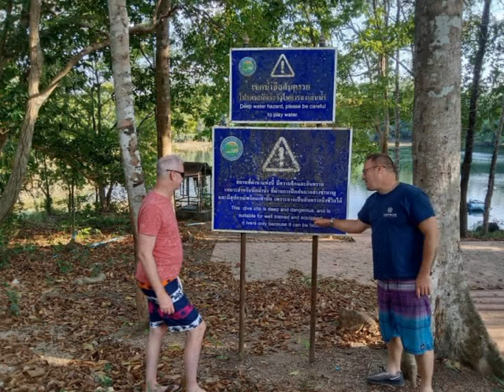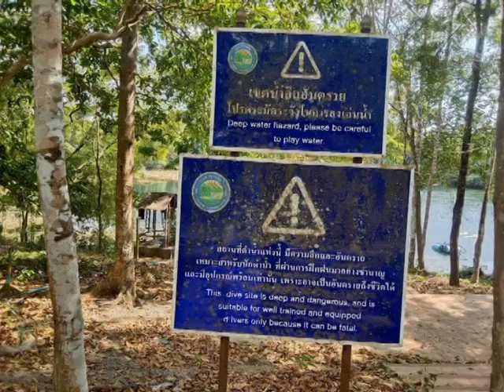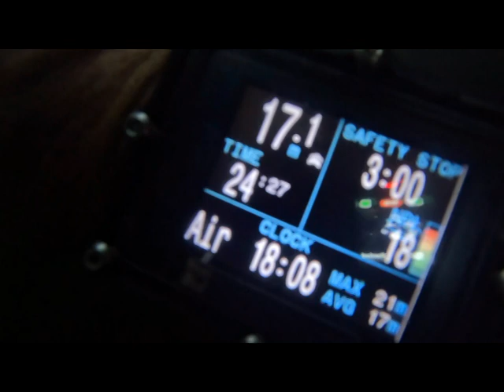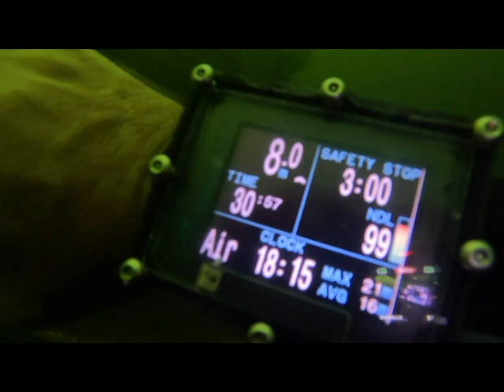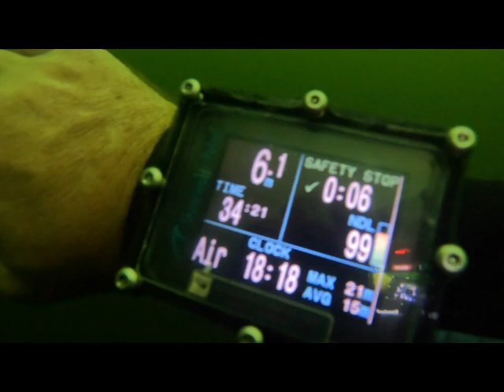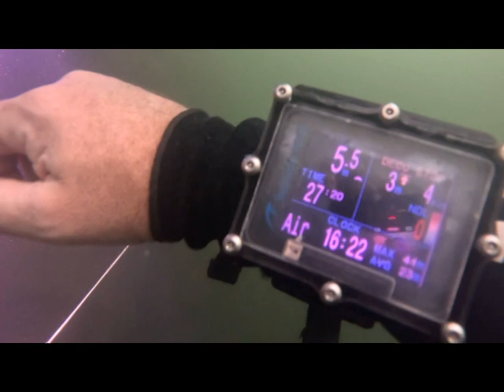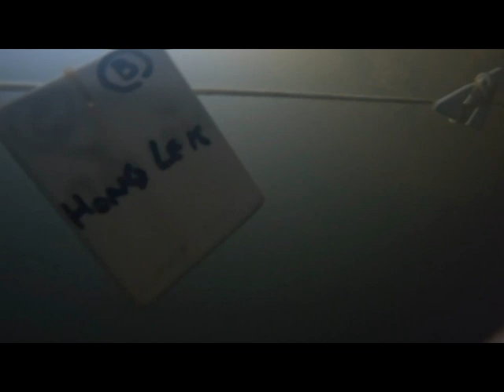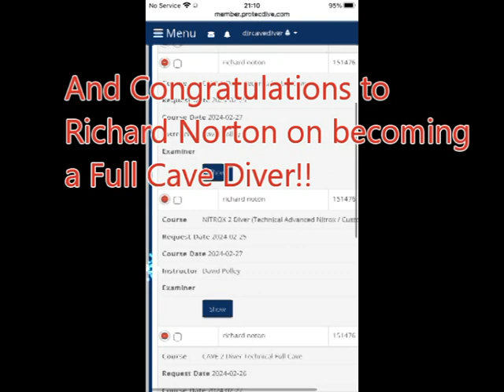Richard Nortons Full Cave Diving package with Tech Diving Thailand.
Richard Nortons Full Cave Diving package with Tech Diving Thailand. Technical Cave Diving in Thailand, South East Asia.